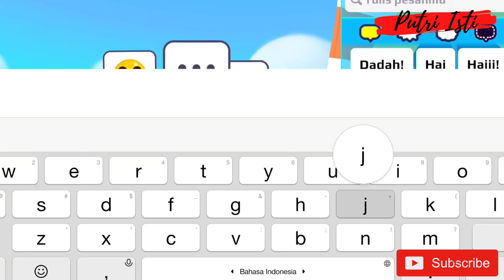INILAH LAGUKU & TARIAN UNTUK MENYAMBUT CHRISTMAS | PK XD | PUTRI ISTI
Ini lagu dan tarian untuk menyambut Christmas.
saya dan teman-teman bermain bersama dengan serunya kami like semua rumah yang ada di server ini.
 lanjut bermain. dan saat Pulang putri ketemu Elsa dan Elsa mengajaknya dance.
Serta putri nyanyi lagu untuk menyambut Christmas. seperti apa keseruan mereka? yuk tonton sampai selesai yaa..